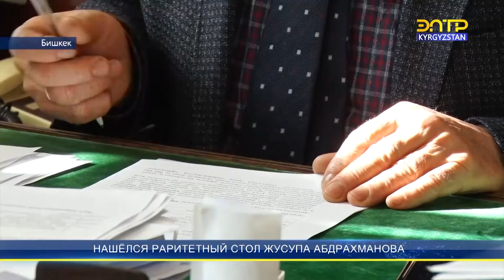НАШЁЛСЯ РАРИТЕТНЫЙ СТОЛ ЖУСУПА АБДРАХМАНОВА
Антикварный рабочий стол, который когда-то принадлежал первому председателю Совета народных комиссаров Жусупу Абдрахманову, сейчас находится в Академии наук. Вот уже третий год за ним работает доктор исторических наук Абылабек Асанканов. «Это большая честь для меня», - говорит директор академии.